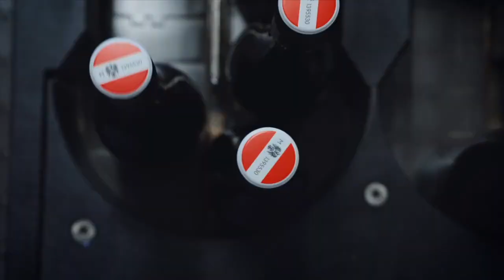Gruner Veltliner...It's not just Wachau. Weingut Alzinger/Weingut Bernhard Ott/Weingut Mantlerhof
After short break, breaker is back. It's not a top secret that i LIKE Austrian Gruner Veltliner. Most of them I tried were from Wachau: the Mosel of Austria. But just few minutes from that beautiful landscape, there are Kremstal and Kamptal regions...less famous brothers...something like Alexander, Bill and Gustaf Skarsgard(let's agree that Alexander represents Wachau). So to figure out the differences between these three land plots, I decided that Weingut Alzinger will represent Wachau, Domaine Bernghard Ott takes Kamptal and Weingut Mantlerhof will stand for the honour of Kremstal. Let's see how it went!
More about the wineries:
Have you tried wines from the Kremstal or Kamptal?